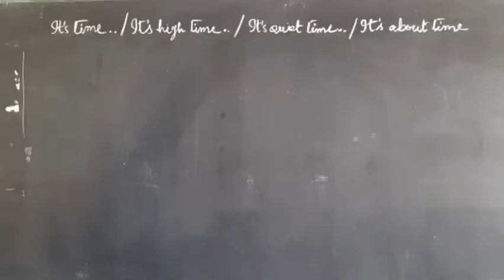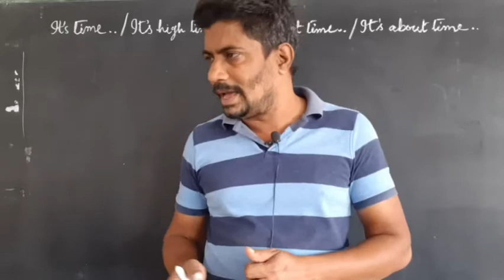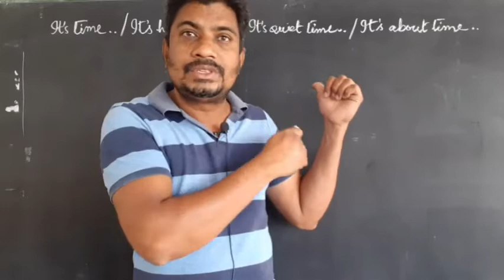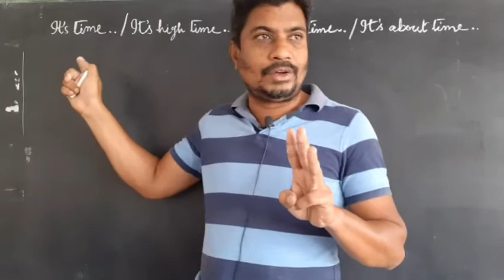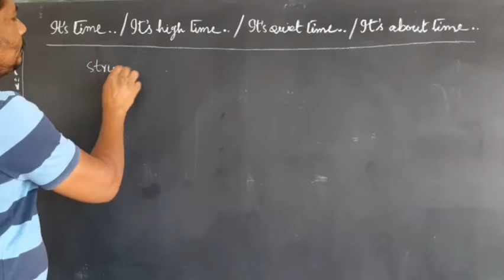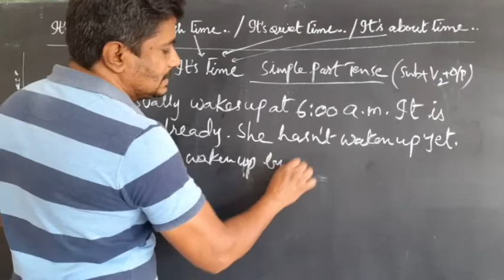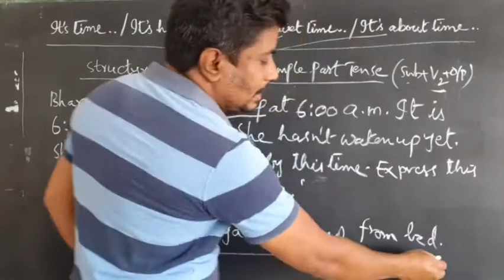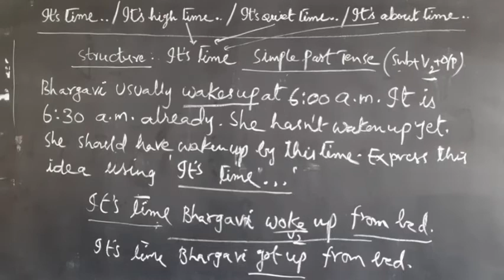It's time ... Explanation (Grammar)